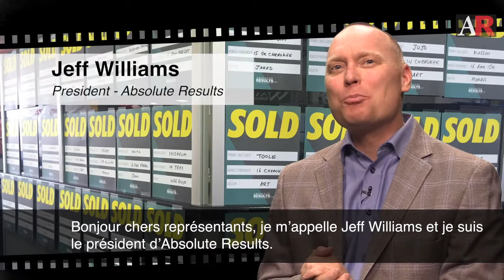45 - Powerful Closing Questions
Click to download the worksheet to go with this video!

The Absolute Results Private Sale sales technique presents:

Powerful Closing Questions by Jeff Williams

Suite 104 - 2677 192nd Street
Surrey, BC, V3Z 3X1, Canada